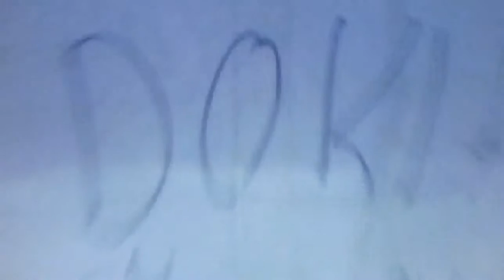Mé upravené video